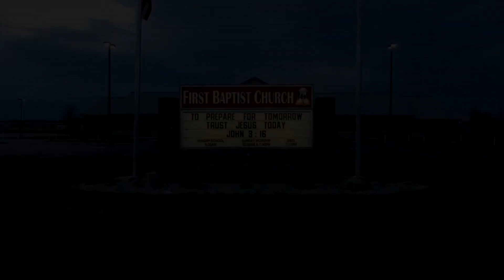Commitment vs Dedication - Wednesday 08/17/2022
Series: Challenging Committed Christianity
Wednesday PM Service 08/17/2022